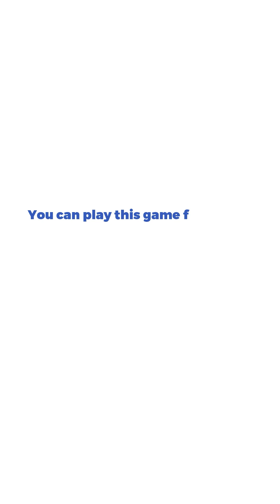Majestic King Slot by Spinomenal Gameplay (Mobile View)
🖥️Majestic King online slot game by Spinomenal takes you in the heart of the African Savanna, on a wild and exciting adventure. With a layout consisting of 5 reels and 25 paylines, this online slot has all the features you will need to cash out big. 4 Free Spins modes, an additional Bonus Game, Stacked Wilds and a Buy Feature, are all present at your fingertips. And if you think about the RTP, well, it’s standing at a good 96%, so no worries in that department also. You just need to relax and enjoy the African adventure and find the Majestic King.

🎰 You can play this game for free and read a complete review of Spinomenal’s Majestic King on SlotsMate

TIMESTAMPS:

00:00 - Start
00:14 - Big Win
00:36 - Max Bet
00:48 - Autoplay
01:07 - Buy Feature
02:32 - Big Win
02:46 - Free Spins
03:34 - Epic Win
04:05 - Bonus Game
04:36 - Landscape View/ Free Spins
05:54 - Paytable